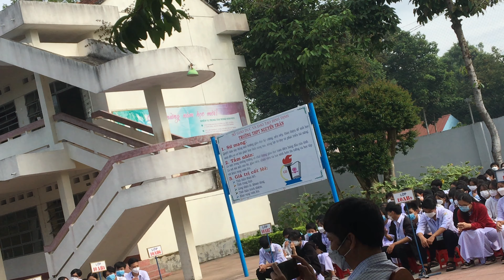Hoạt động ngoại khoá phòng chống đuối nước bổ ích và lôi cuốn với các phần quà 9.5.2022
Ngoại khoá 9.5.2022 chào cờ đầu tuần duy nhất sau 2 năm Covid 19 tại THPT Nguyễn Trân